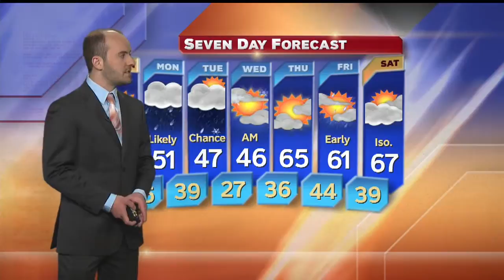First News forecast at 6p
The latest forecast from the First News Weather Center